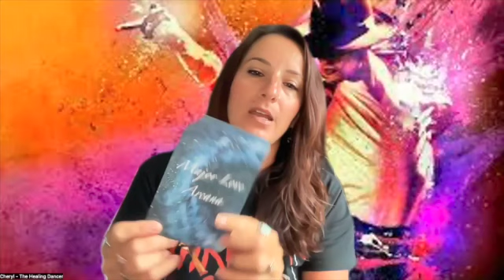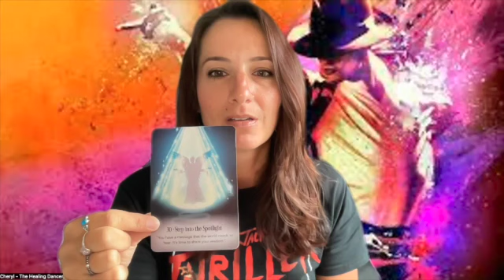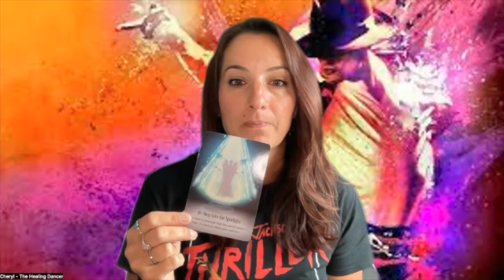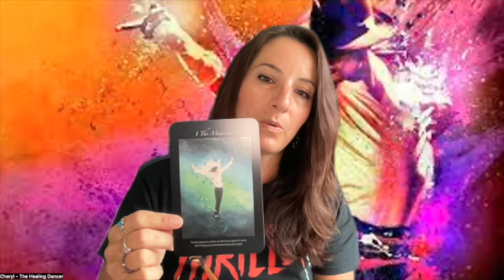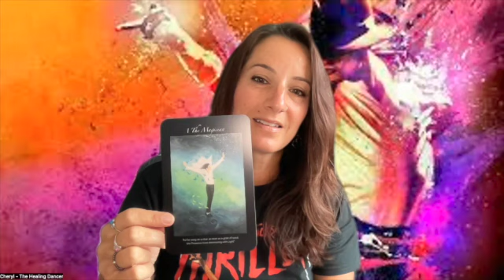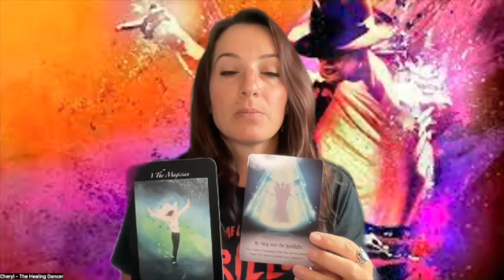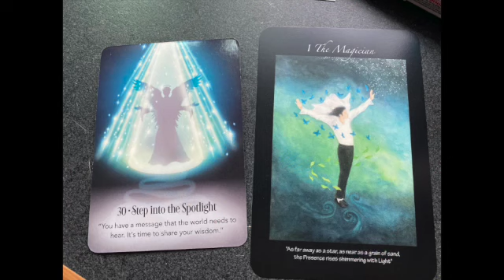8/28/23 Coffee Talk Messages with Cheryl-The Healing Dancer -Step Into Your Light. You are Divine AF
Here is your Spiritual Guidance for the week of 8/28/23.

Please know that this guidance is for you whenever you see this video and not just the date of the video.

Oracle Cards I used in this video:

-The Archangel Michael Sword of Light Oracle Cards by Raleigh Valentine

(Divinity In Motion with Cheryl Mazza - The Healing Dancer)

(Cheryl Mazza - The Healing Dancer)

Information on my Divinity In Motion Classes, Workshops, Events, and Sessions such as, Healing Through Dance Classes, and one on one energy healing sessions and Love Yourself Divine AF Sessions can be found on my social media pages or the link below.

You can sign up for any of my classes, workshops, events, or one on one Sessions through this link: